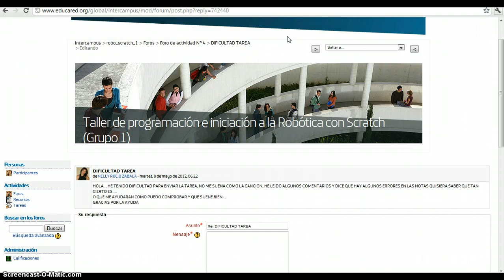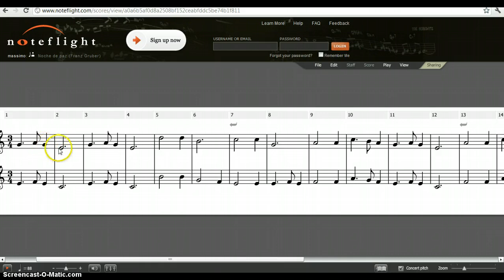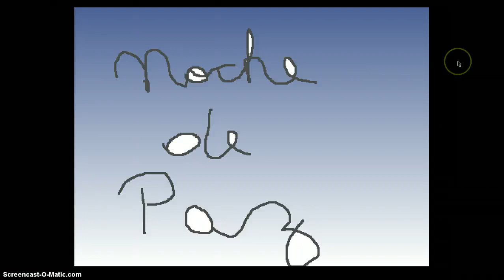Trabajo con notas musicales scratch